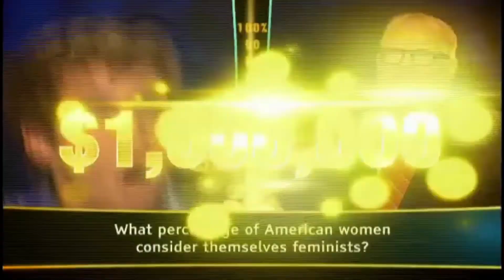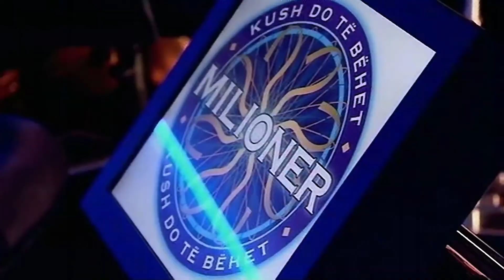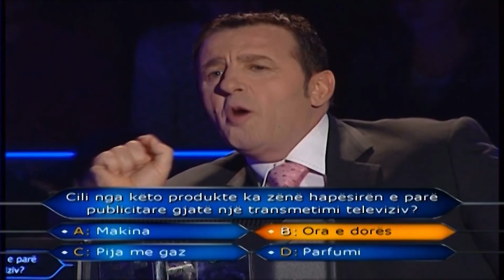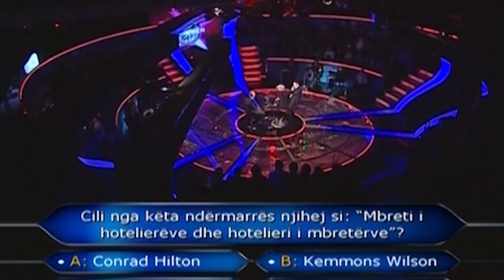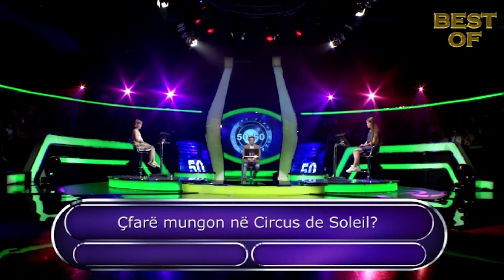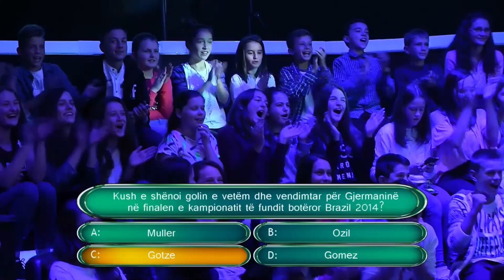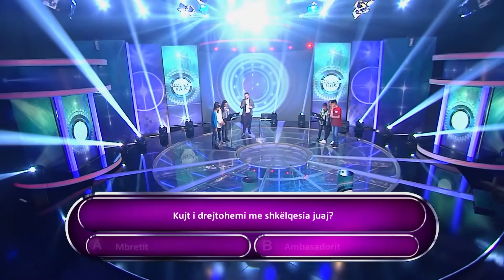Enis Ujkani nje Producent me Ambicie te medha 2007 deri 2018